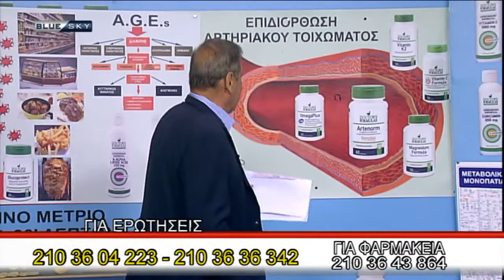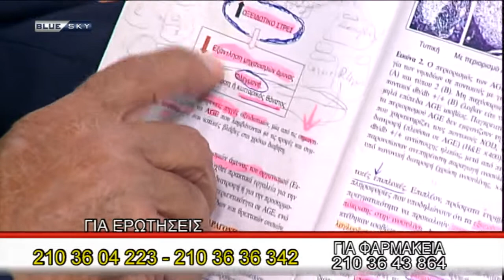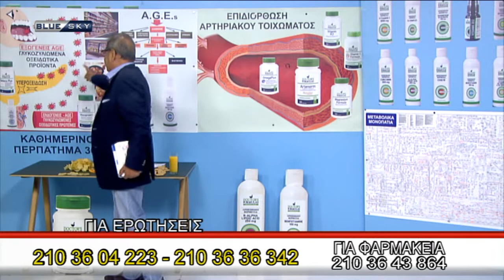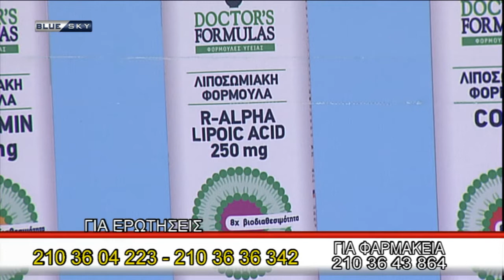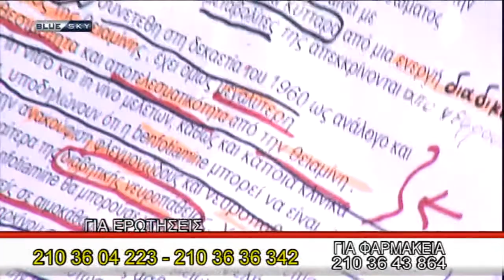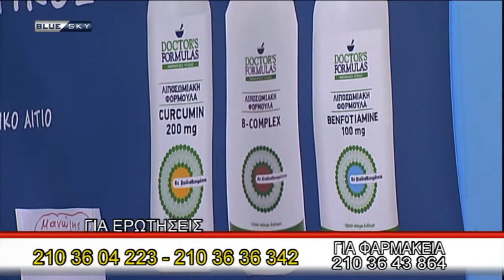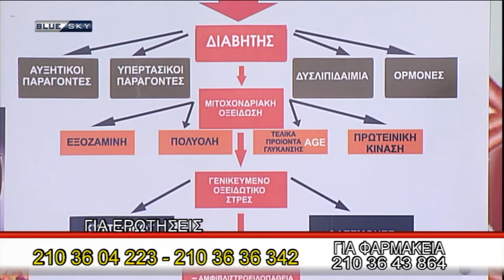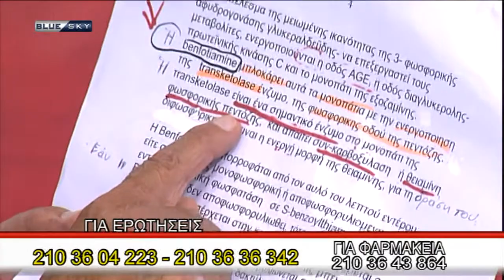ΝΑΝΟΤΕΧΝΟΛΟΓΙΑ KAI ΥΓΕΙΑ 26/06/20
ΝΑΝΟΤΕΧΝΟΛΟΓΙΑ KAI ΥΓΕΙΑ
Παρουσιάζει ο Ανδρέας Φικιώρης